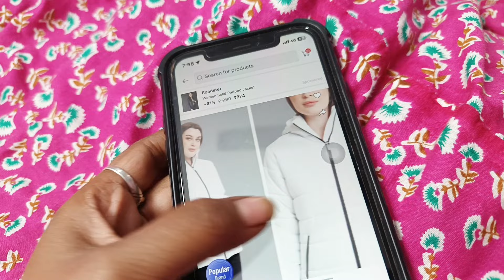আজ টাকা পেয়ে গেলাম। ইচ্ছে পুরনের দিয়ে 😍। Bengal vlog/Village life/Jaybaishakhilifestyle